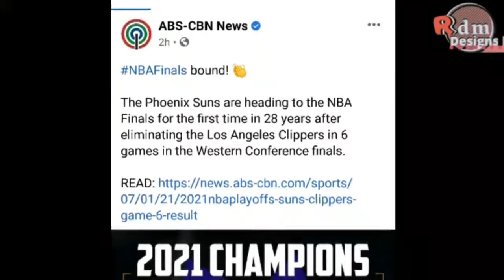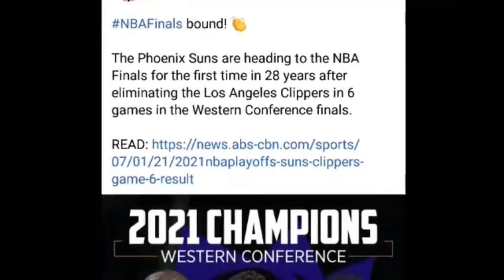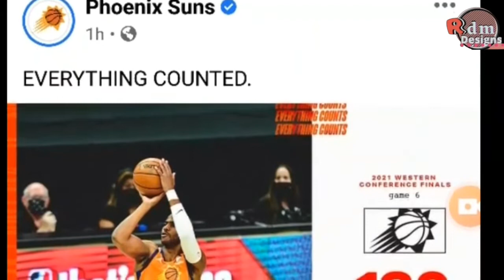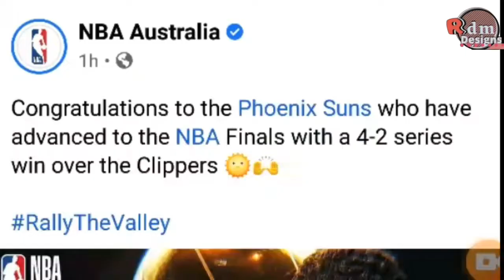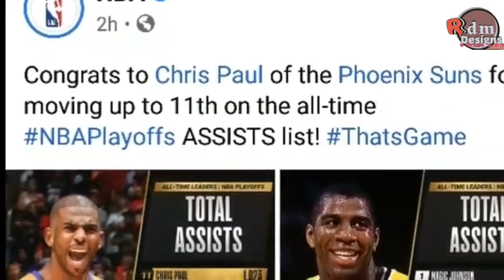Phoenix Suns is the Western Conference Champion for 2021